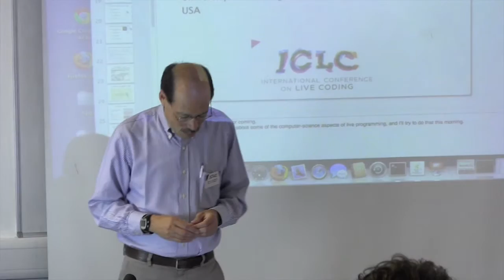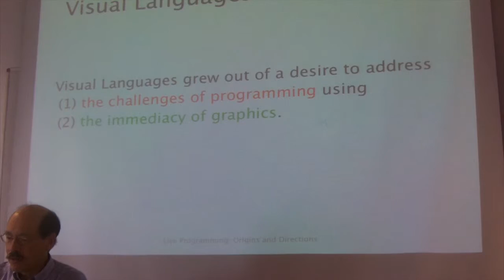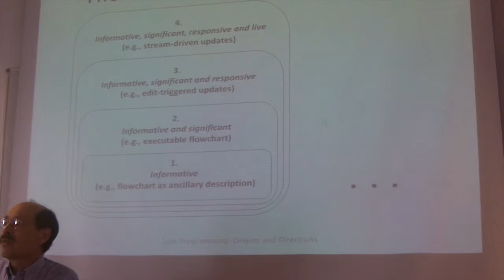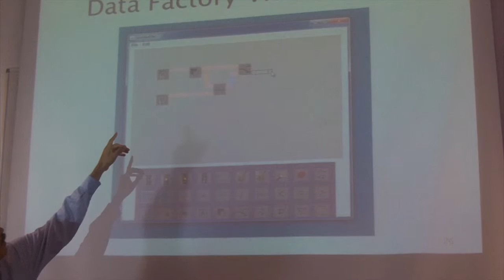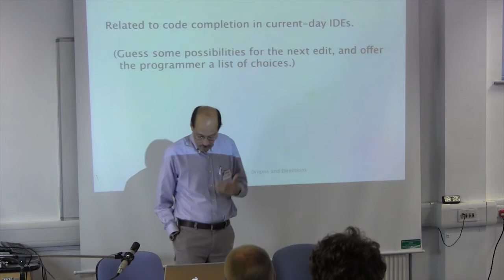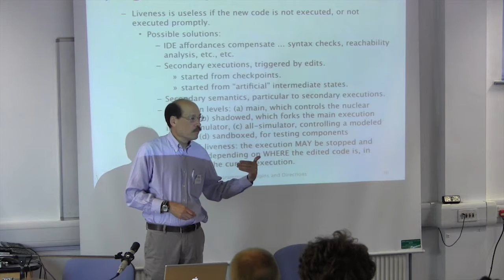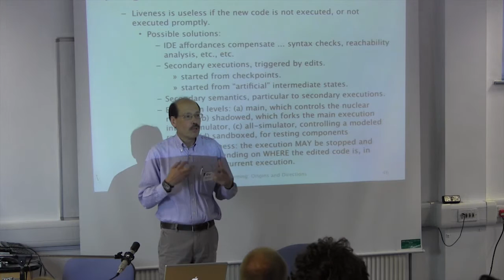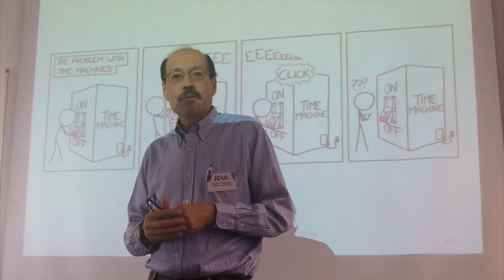Steve Tanimoto (Keynote B)